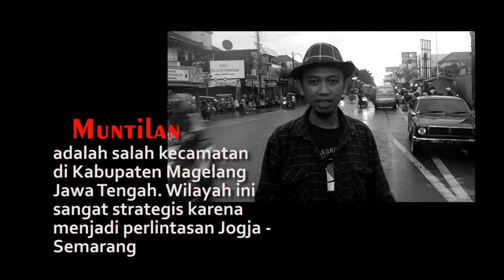JASKULIN : Kue Subuh berhamburan di Pasar Muntilan